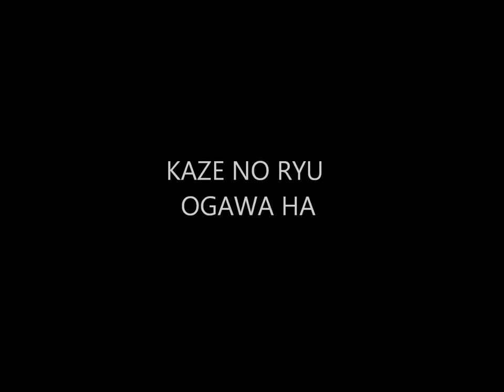Ogawa Ryu - IBS - Nostalgy Series - XXI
International Bugei Society - Nostalgy Series